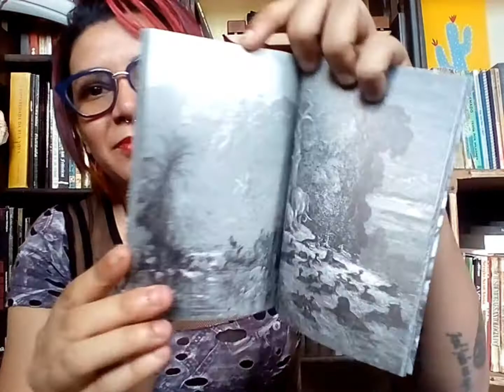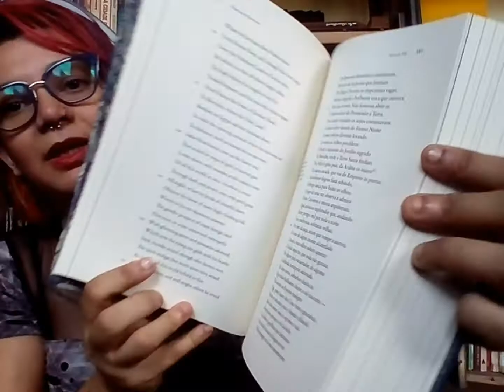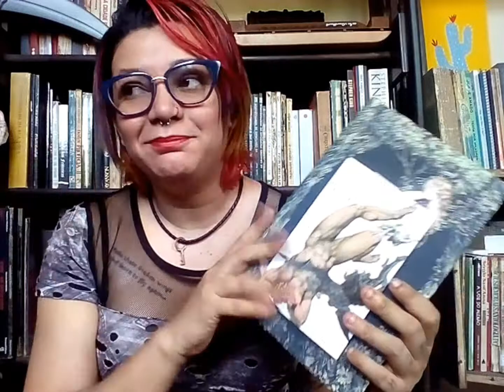Unboxing - Clube de Literatura Clássica / Paraíso Perdido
📦 📖 Clube de Literatura Clássica no Instagram